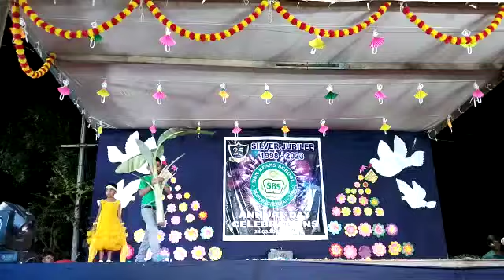kiyan kiyan kuruvi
Silver jubilee Annual day celebration